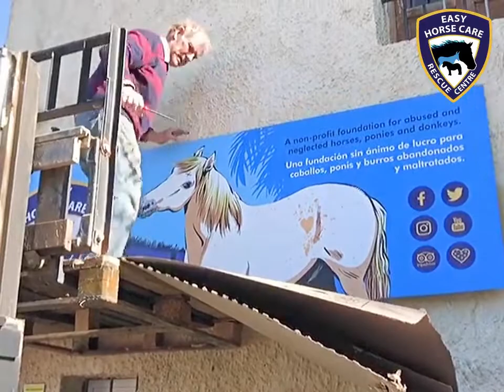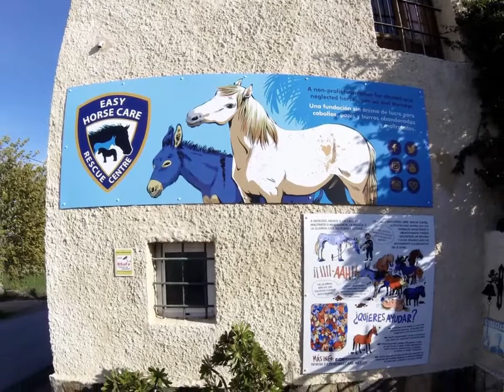Our new main sign - Easy Horse Care Rescue Centre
Our dedicated volunteer, Alicante based artist Cha, who does so many things at the Centre from managing Facebook and YouTube to doing our Open Day Tours to designing our art work like our cards and much much more. Well she’s unstoppable just look at the incredible job she has done on our new signs! You’ll recognise Bronson and many more of our loveable characters at the Centre.